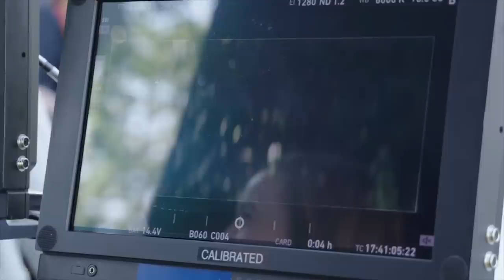BOOKSMART (2019) | Behind the Scenes of Olivia Wilde Comedy Movie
Making of Booksmart (B-Roll)

Plot:
2 academic superstars and best friends who, on the eve of their high school graduation, realize they should have worked less and played more. Determined not to fall short of their peers, the girls try to cram 4 years of fun into 1 night.

Genre: Comedy
Director: Olivia Wilde
Cast: Kaitlyn Dever, Skyler Gisondo, Billie Lourd, Beanie Feldstein, Lisa Kudrow, Jason Sudeikis
Production & Credits: Annapurna Pictures, Gloria Sanchez Productions
Distributors: Annapurna Pictures, Entertainment One
Country: USA